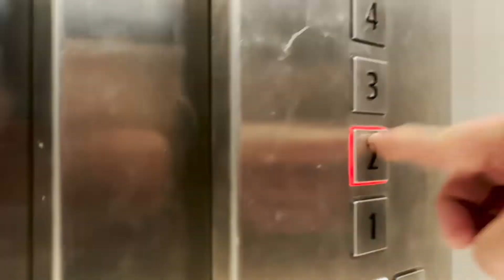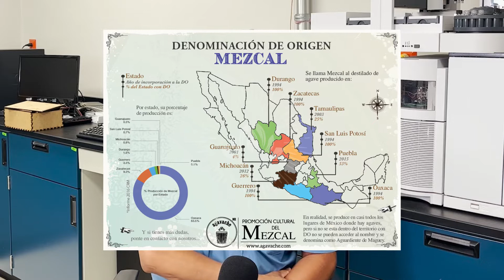Mezcal, combinación de ciencia, cultura y tradiciones.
Estuve platicando sobre la ciencia del Mezcal con mi director de Tesis de Doctorado, el Dr. Nicolás Óscar Soto Cruz